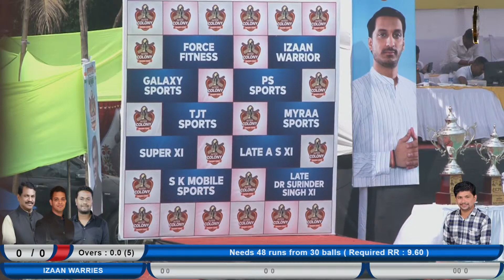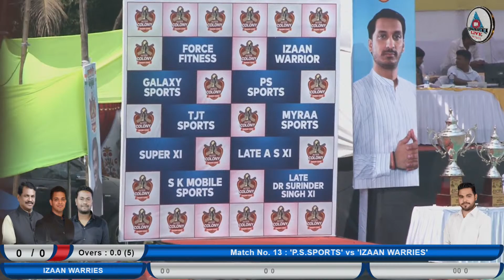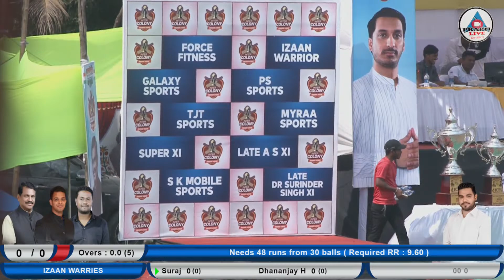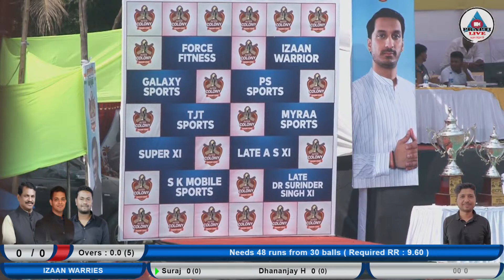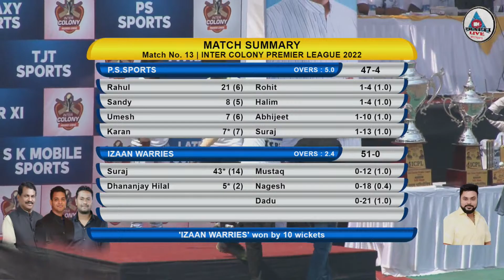P.S.SPORTS VS IZAN WARRIORS / FULL MATCH 12 / Inter Colony Premier League 2022